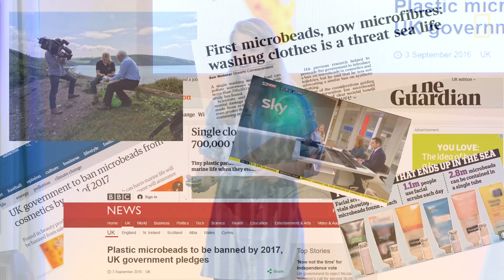How Microplastics Enter Our Oceans | Imogen Napper | Explorers Festival London 2019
Is plastic pollution coming from some unexpected sources? Marine scientist Imogen Napper’s work has recently helped influence the ban of plastic microbeads in cosmetics internationally. At Explorers Festival London, she explains how her research into plastic contamination has inspired her to find a solution to capture the microplastic fibers that are released when clothes made from acrylic fabrics are washed.

Explorers Festival London brings together National Geographic Explorers and influential changemakers who are making an impact around the world. This event took place in February 2019.